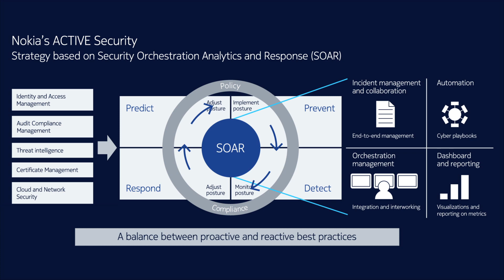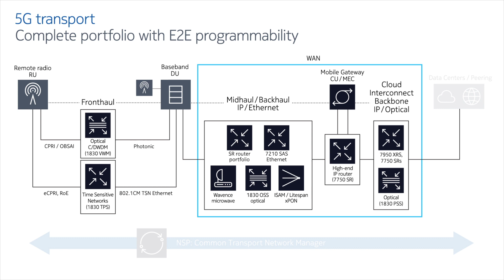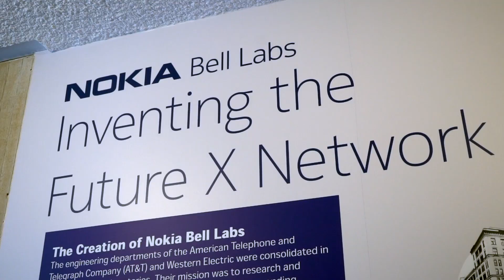Nokia at AFCEA WEST 2020 - Enhancing defense operations with 5G (Security, IP Transport & Bell Labs)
Provides a summary of Nokia’s participation at AFCEA West 2020 where Nokia presented its portfolio of 5G solutions to members of the armed forces communications and electronics association. 5G will allow automation at unprecedented scale to improve safety, productivity and efficiency across all levels of government. Whether this is warehouses, manufacturing or forward-operating bases, it is important to harden these networks and provide the additional functionality that government customers need. By partnering with Nokia, governments can achieve economies of scale and reduce the cost of technologies. Department of defense customers are excited about 5G applications and are exploring use cases for the technology when it arrives, whether for personnel safety, high bandwidth communications or thousands of IoT devices that tend to transmit in bursts. Nokia 5G is able to segment the traffic and ensure high reliability making sure it stays mission-critical from end to end.